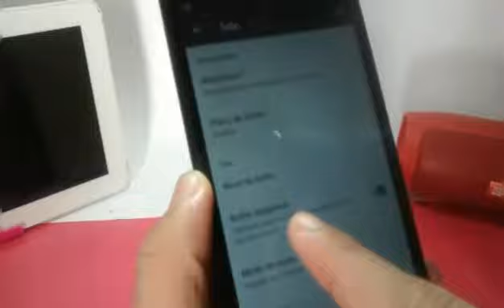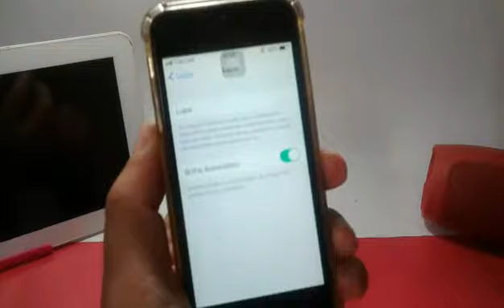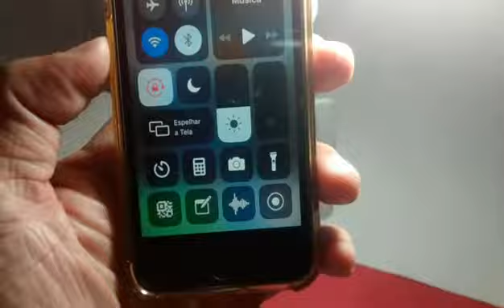COMO ATIVAR BRILHO ADAPTADO EM ANDROID E IPHONE SEM APLICATIVO OU ROOT | CANAL IODROID